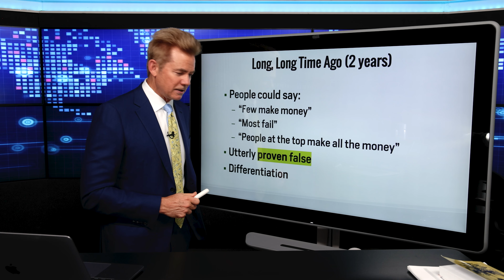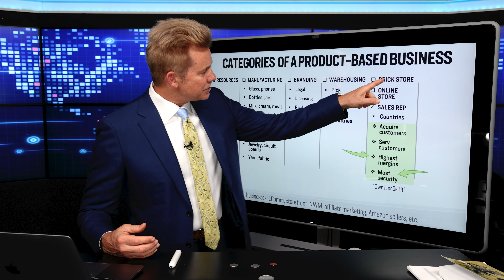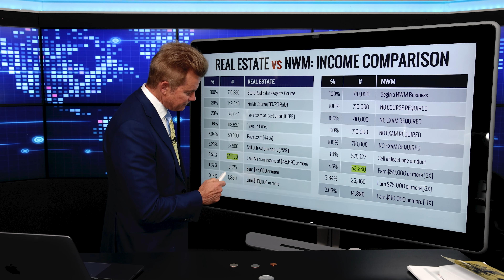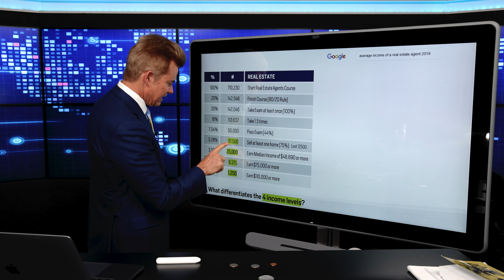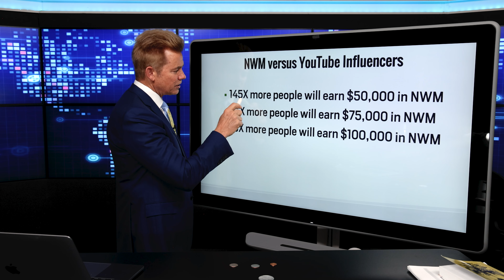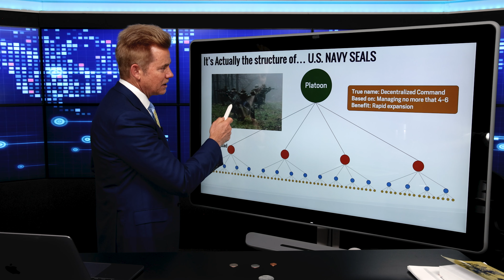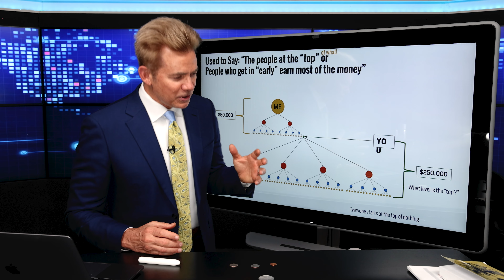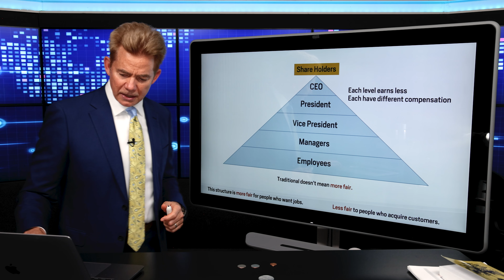How to Answer to NWM Objections (new data)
The data on Network Marketing has changed.  People who are still giving you the same old objections are not up to date.  Much has been revealed on this channel in the last 3 years, and so here are the modern/updated stats on network marketing.  Take notes.

00:00 - Intro
00:57 - Common Objections in Network Marketing
02:45 - Categories of a Product-based Business
05:55 - Sales Pipeline - How customers/reps are Acquired
06:47 - The Secret to Success in the Pipeline
07:02 - Real Estate vs Network Marketing Comparison
09:11 - Why Network Marketing Reps Make More Money than Real Estate on Average
14:03 - NWM vs Everything Else
16:20 - Is Network Marketing a Pyramid Scheme?
18:08 - Do the People at the Top Make All the Money?
21:41 - Isn't a Regular Corporation a Pyramid?
22:34 - Have things changed for you?